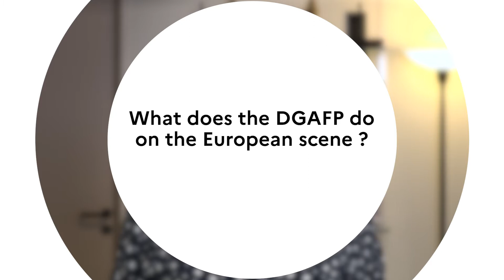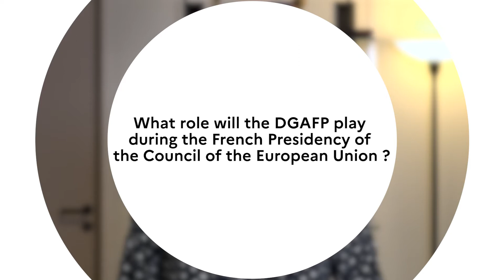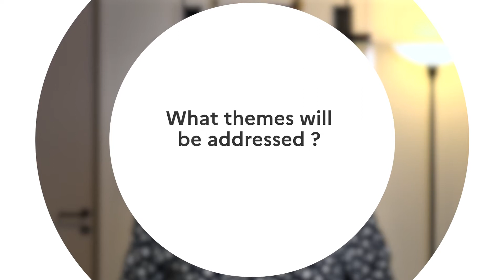Launch of the French Presidency of EUPAN (French with English subtitling)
From 1 January to 30 June 2022, France holds the rotating Presidency of the Council of the European Union. Within the European Union, the civil service is a competence of the Member States, each of which has different models, but exchanges regularly within structured networks.

Historically very active on the European scene, the DGAFP will also be leading the work of the European Public Administration Network (EUPAN) during this period, which brings together the 27 Member States of the European Union and the European Commission. At the same time, it will also chair the employers' representative association within the framework of the sectoral committee for European social dialogue.

What does the DGAFP do on the European stage? Which role will the DGAFP play during the French Presidency of the Council of the European Union? Which issues will be addressed? Answers in video with Nathalie Colin, Director General of Administration and Civil Service.